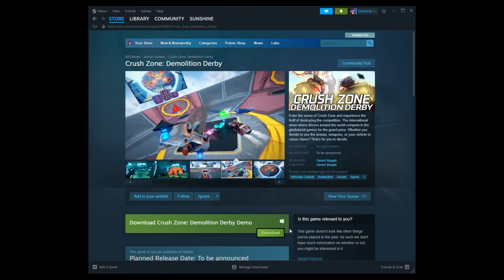Crush Zone Demolition Derby at the Game Expo in Melbourne 2024!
This year at the Game Expo in Melbourne 2024, I had a chance to talk to the Indi developers.
Crush Zone Demolition Derby is a high-octane, action-packed ride! With up to four player split screen, this highly addictive game gives you the player the chance to crush your enemies or just at least smash your mates!
I chatted to the guys from The Desert Beagle about their game Crush Zone Demolition Derby!

Make sure you wishlist Crush Zone Demolition Derby on Steam!

*Also this is just a grab from a live stream I did for Twitch, it's literally filmed on my phone, so the audio might be a bit janky!)

Sunshine

🥰Bio:
Sunshine Is an Australian Childrens book Illustrator, live Streamer and very bad game player. She currently has over 30 books to her name and live streams almost daily.
Sunshine loves art, loves stories and is driven with a passion to bring that love to other people.
If you'd like to talk to sunshine about illustrating your project, please reach out below.

Thankyou for checking out my stuff :)